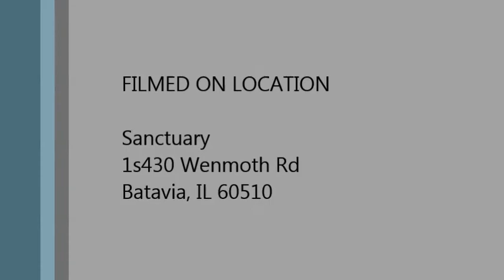The Right Righteousness